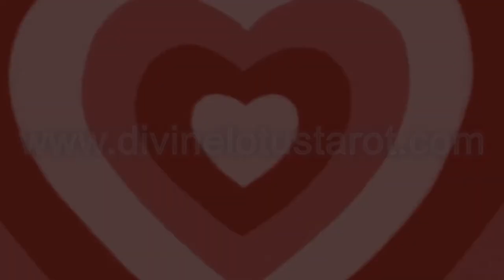✨🔮🙊Communication Is Key🗝🔓🔮✨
then you should seek the advice of a licensed or qualified legal, financial, or medical professional. Also, tarot reading cannot replace qualified mental health care. A tarot reading can only facilitate how you cope spiritually with a given situation. In certain jurisdictions, a tarot professional is required to disclose to you that tarot readings should be for entertainment purposes only, and if such a law applies to your reading, then you are hereby on notice thereof.